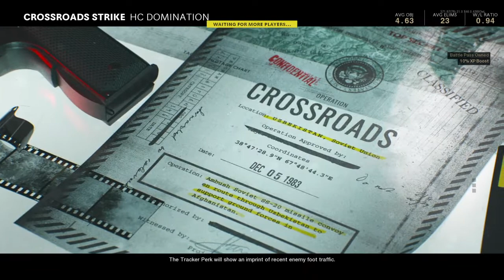Call of Duty®: Black Ops Cold War_20210501183545